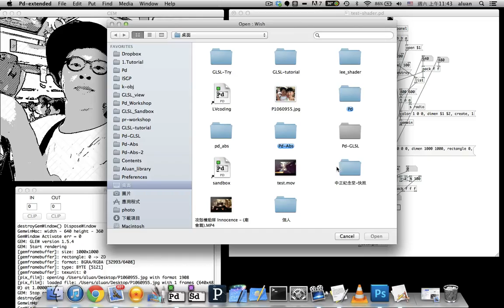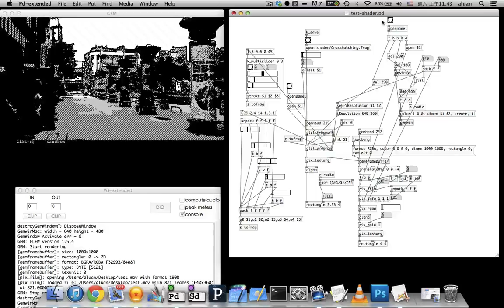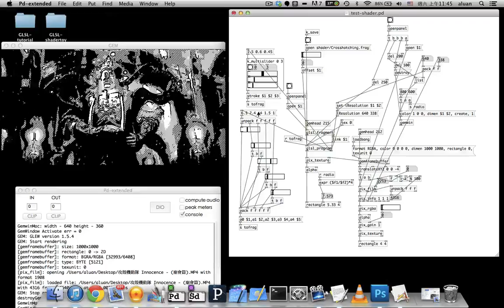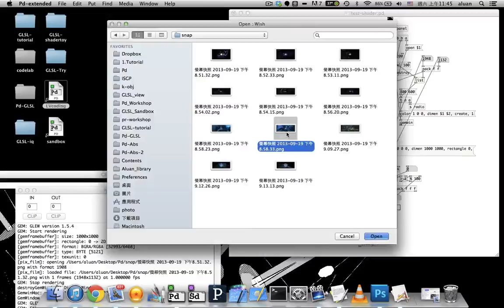演算影音-漫畫風格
透過PD及GLSL的交互使用，及時運算出漫畫效果